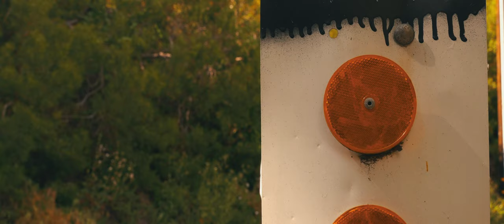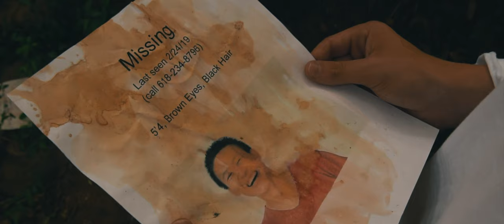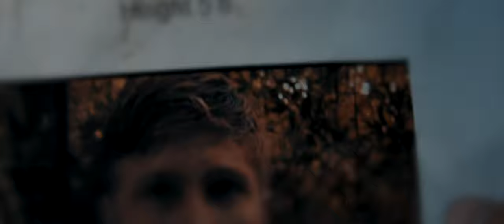Hallucinations (2019) Short Horror Film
Michael is a simple guy with not a so simple mind. Unlike most other people, he suffers from a disorder called Schizophrenia, which makes him experience vivid hallucinations, where whatever he sees, hears, smells, tastes or feels, does not exist outside his own mind.